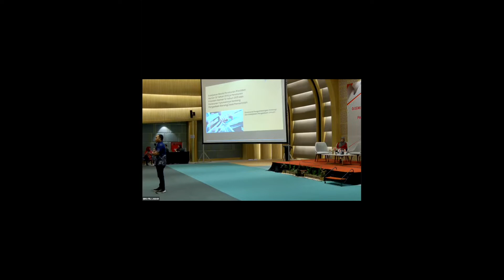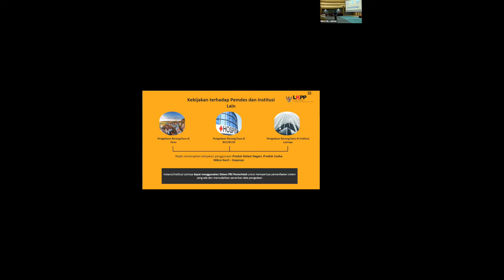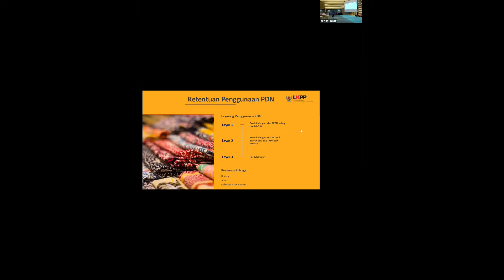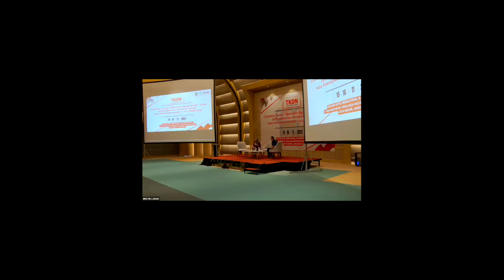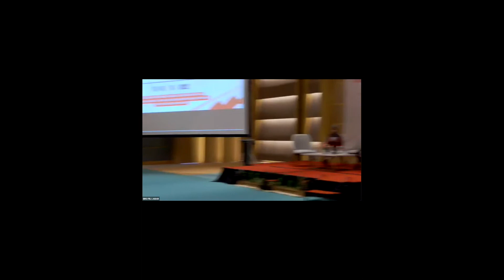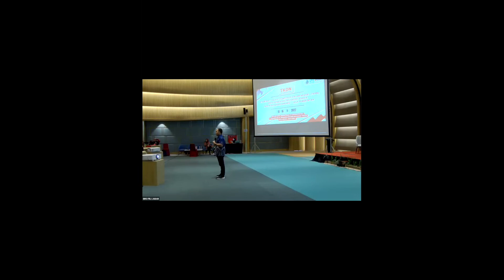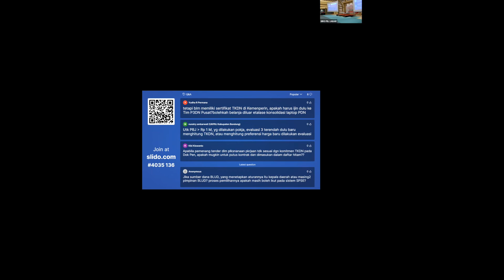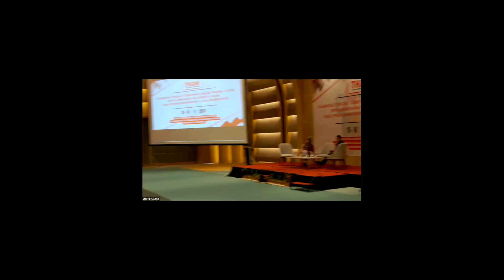Tata Cara Perhitungan TKDN dan Penerapan Preferensi Harga dalam Tender Pekerjaan Konstrüksi (Bag.3)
Ini adalah Bagian 3 dari 4 video diseminasi Penerapan TKDN dalam Pengadaan Barang/Jasa
Untuk pemberdayaan industri dalam negeri, pemerintah perlu meningkatkan Penggunaan Produk Dalam Negeri (P3DN). Hal tersebut perlu dukungan semua pihak, terutama dari perangkat hukum yang bersifat wajib. Oleh karenanya, beberapa peraturan telah diterbitkan dan mewajibkan penggunaan produk dalam negeri digunakan oleh:
K/L/PD apabila sumber pembiayaannya berasal dari APBN, APBD termasuk pinjaman atau hibah dari dalam negeri (DN) atau luar negeri (LN);
BUMN, BUMD, Swasta yang pembiayaannya berasal dari APBN, APBD dan/atau melalui pola kerjasama antara Pemerintah dengan swasta dan/atau mengusahakan sumber daya yang dikuasai negara.
Pemerintah berharap untuk proyek-proyek yang akan dilaksanakan dalam Pengadaan Barang/Jasa, lebih banyak menggunakan bahan dan jasa dari dalam negeri. Untuk itu, maka penilaian penawaran peserta pengadaan barang/jasa tidak hanya dari segi teknis dan harga tapi juga dari tingkat komponen dalam negeri (TKDN) yang dikandung oleh barang maupun jasa yang ditawarkan oleh penyedia/rekanan.
Kewajiban penggunaan produk dalam negeri dilakukan sesuai besaran komponen dalam negeri pada setiap barang/jasa yang ditunjukkan dengan nilai tingkat komponen dalam negeri. Ketentuan dan tata cara penghitungan TKDN merujuk pada ketentuan yang ditetapkan oleh Menteri. Selain itu, Menteri dapat menetapkan batas minimum nilai tingkat komponen dalam negeri pada industri tertentu.
Pemerintah dapat memberikan fasilitas paling sedikit berupa:
Preferensi harga dan kemudahan administrasi dalam pengadaan barang/jasa; dan
Sertifikasi tingkat komponen dalam negeri.

Preferensi harga, menurut Perpres No. 16 Tahun 2018, diberikan terhadap barang/jasa yang  memiliki TKDN paling rendah 25% (dua puluh lima persen). Sementara preferensi harga untuk barang/jasa paling tinggi 25% (dua puluh lima persen), dan preferensi harga untuk Pekerjaan Konstruksi yang dikerjakan oleh badan usaha nasional paling tinggi 7,5% (tujuh koma lima persen) di atas harga penawaran terendah dari badan usaha asing.